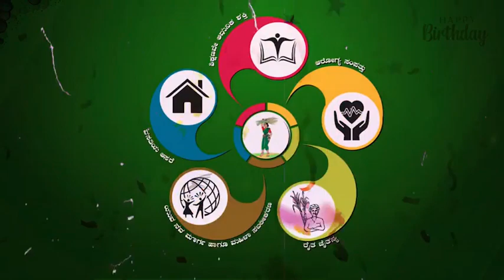FORMER CM H.D KUMARASWAMY.